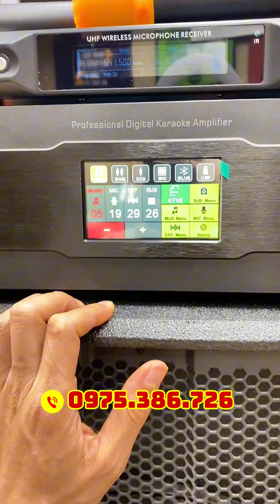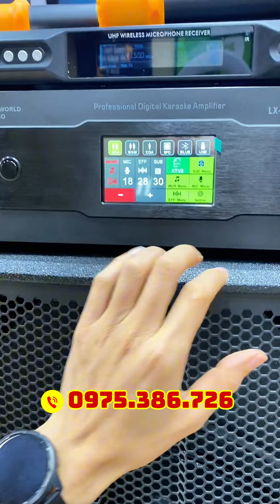Dàn karaoke cao cấp DX13.5 kết hợp với đẩy 3 kênh LX68 đời mới.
COMBO GỒM
1. LOA DX13.5
2. ĐẨY LX 68
3. MIC W900
4. SUB HƠI 50